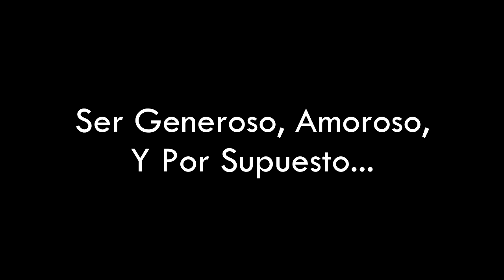Termina Steven Universe Future :(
Gracias Steven Universe...

Y Por Supuesto...

Gracias Rebecca...

Espero Que Les Haya Gustado El Video :3

Canciones Usadas En Este Video:

Hasta El Próximo Video Mis Queridas Gemitas Brillantes :3

SAYONARA!!

Tags Ignorables:

Steven Universe
S.U
Steven Universe Curiosidades
S.U Curiosidades
Steven Universe Misterios
S.U Misterios
Steven Universe Teorías
17 De Diciembre
S.U Teorías
Legs From Here To The Homeworld
Piernas De Aquí Hasta El Homeworld
Now Where Only Falling Apart
Ahora Solo Nos Estamos Despedazando
What's Your Problem
Cual Es Tu Problema
The Question
La Pregunta
Reunited
Reunificados
Steven Universe Nuevos Episodios
Steven Universe New Episodes
S.U Nuevos Episodios
S.U New Episodes
Steven Universe Fandom
S.U Fandom
Steven Universe 2 De Julio
Steven Universe 2nd July
S.U 2 De Julio
S.U 2nd July
Steven Universe Lo Que Viene
S.U Lo Que Viene
Steven Universe Corazón De Las Gemas De Crystal
Steven Universe Heart Of The Crystal Gems
S.U Corazón De Las Gemas De Cristal
S.U Heart Of The Crystal Gems
Steven Cuarzo Universe
Steven Quartz Universe
Steven Demayo
Greg
Greg Universe
Greg Demayo
Connie
Connie Maheswaran
Perla
Pearl
Amatista
Amethyst
Garnet
Granate
Peridot
Peridoto
Jasper
Lapis
Lapislazuli
Rose Cuarzo
Rose Quartz
Cuarzo Rosa
Rosa Melcuarzo
Diamante Rosa
Pink Diamond
Diamante Amarillo
Yellow Diamond
Diamante Azul
Blue Diamond
Diamante Blanco
White Diamond
Crystal Gems
Gemas De Cristal
Steven Universe Crystal Gems
Steven Universe Gemas De Cristal
S.U Crystal Gems
S.U Gemas De Cristal
Fusión De Diamantes
Diamond's Fusion
Steven Universe Bingo
S.U Bingo
Legion De Las Diamantes
Diamond's Legion
Rubí + Zafiro
Ruby + Sapphire
Rubí Y Zafiro Boda
Ruby And Sapphire Weeding
Steven Universe Nueva Promo
Steven Universe New Promo
S.U Nueva Promo
S.U New Promo
Jasper Regresa
Jasper Returns
Steven Universe Hype
S.U Hype
Steven Universe Alexandrite
Steven Universe Alejandrita
S.U Alexandrite
S.U Alejandrita